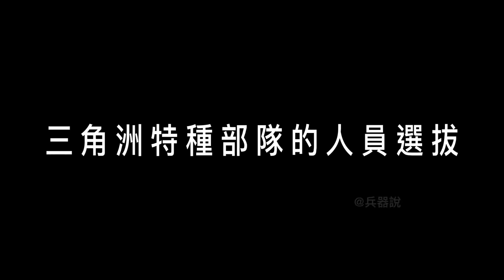美國最神秘部隊！人員選拔淘汰率高達95%！兵員全部來自美軍其他特種部隊！【三角洲特種部隊】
00:00  前言
00:32  三角洲特種部隊的組建
03:54  三角洲特種部隊的人員選拔
08:42  三角州特種部隊的武器配置
10:15  三角洲與海豹特種部隊

提起美國的特種部隊
大家首先想到的就是海豹特種部隊
然後是三角洲、綠色貝雷帽以及遊騎兵部隊
並且大家普遍認為海豹在其中更勝一籌
但其實
神秘莫測的三角洲特種部隊
才是最強的
00:00 Preface
00:32 Establishment of the Delta Special Forces
03:54 Personnel selection of Delta Special Forces
08:42 Weapon allocation of special forces in the Delta
10: 15 Delta and Seal Special Forces
Mention American special forces
The first thing that comes to mind is the Navy SEALs
Then the Delta, the Green Berets and the Rangers
And it is generally believed that seals are better than others
But actually
Mysterious Delta Special Forces
Is the strongest
US # Special Forces # Delta